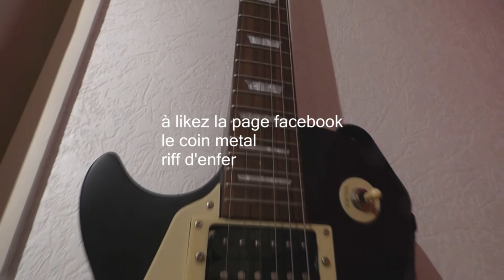CHRONIQUE D'ALBUM 118 KAOS KREW RETURNO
salut les metalleux et les metalleuses

CHRONIQUE D'ALBUM 108 KAOS KREW RETURNO

merci à eux pour le cd

genre industriel metal
originaire de finland

tires
1.  End My Pride
2.  Man Down
3.  Dying to Survive
4.  When Soldiers Cry
5.  Panama
6.  Crippled by Belief
7.  Through Flames
8.  Dead and Gone
9.  Follow Him
10.  Big Sale

Göran Fellman, Jonas Kuhlberg, Zacharias Ahlvik, Massi Wickman, Sven Wannäs, Ulf Skog.

 filmé, éditer et présenté par conor andres (slasher)
merci à alainformatik et à star1502 à jessica gfx et à neizz  pour sont intro/outro/bannière

logiciel de montage sony vegas pro 13/adobe premier pro
miniature photoshop cS